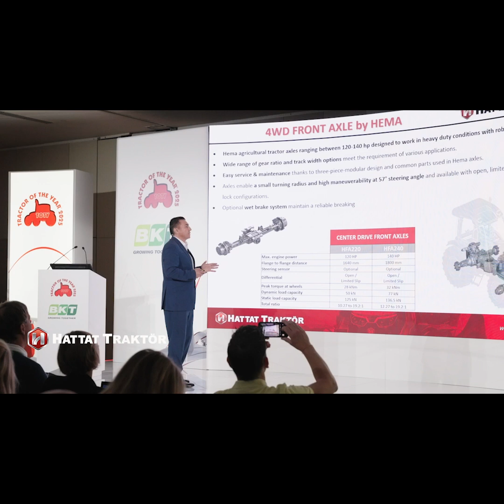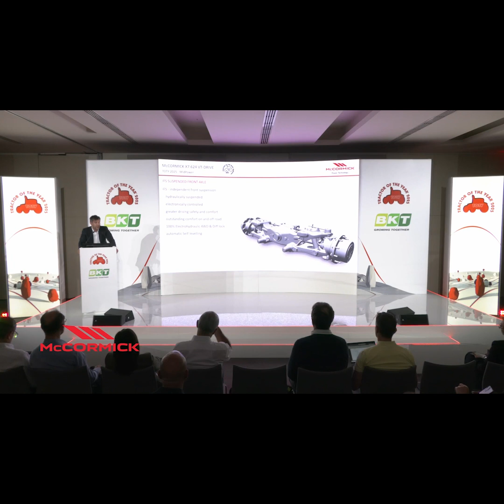ONLY FEW MONTHS TO DISCOVER THE WINNERS OF TOTY2025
Throwback to June!

🎥 The journey of the Tractor of the Year Award 2025 began this year in Milano! 🚜

We're only a few months away from unveiling the winners of the 2025 edition. 🏆

🌎  See you at Eima International on Nov, 6th, for the Awarding Ceremony!